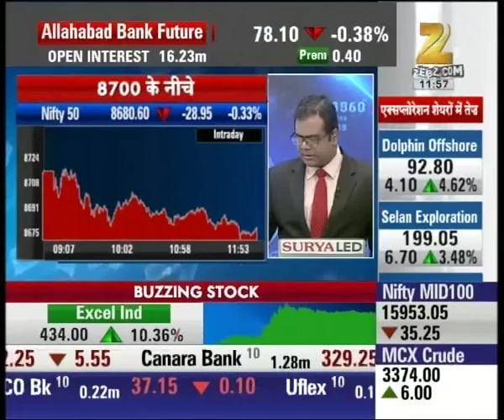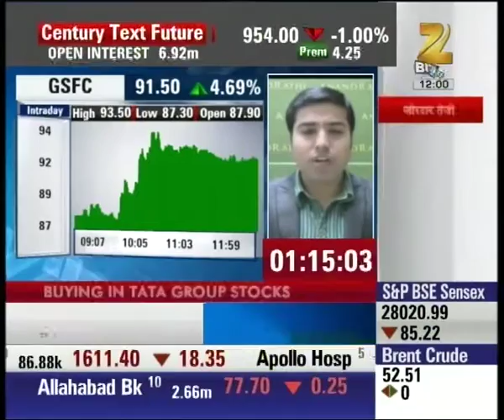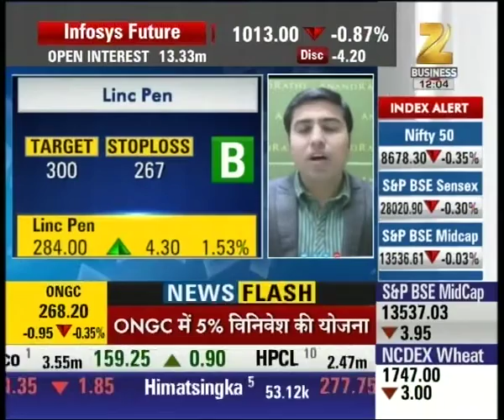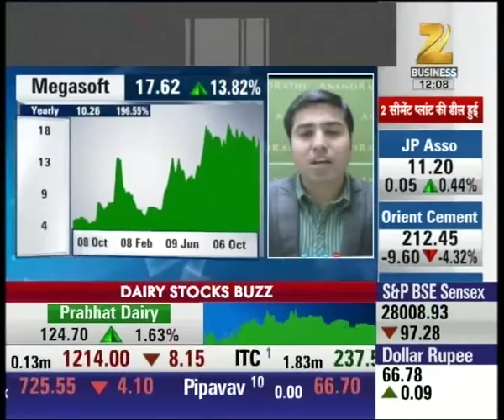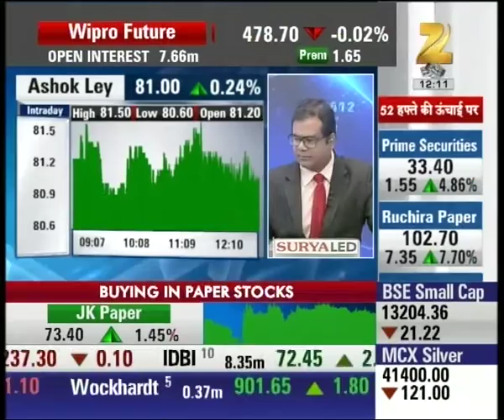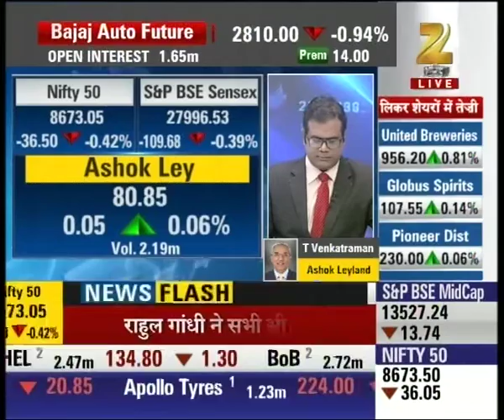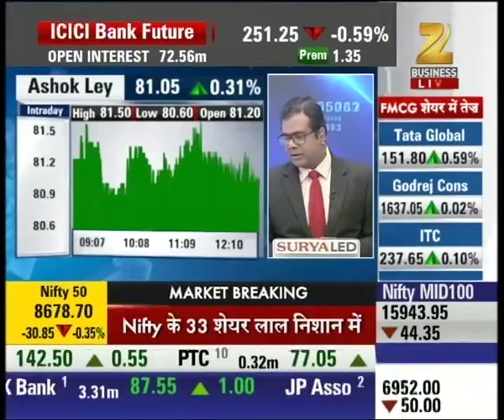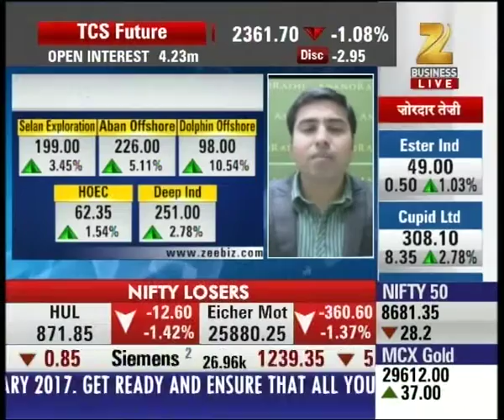Paper Shares shows good trade in the market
Paper Shares shows good trade in the market. Watch this special segment and get to know more here.